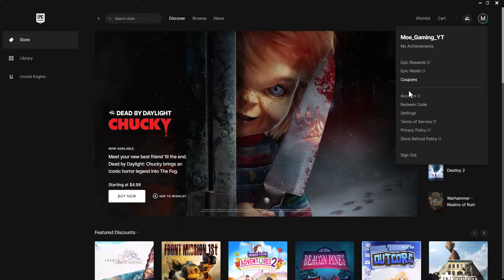How To Fix Epic Games 502 Bad Gateway Error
In this video I talk about How To Fix Epic Games 502 Bad Gateway Error

Roblox Digital Gift Card

USB C to USB C Charge Cable